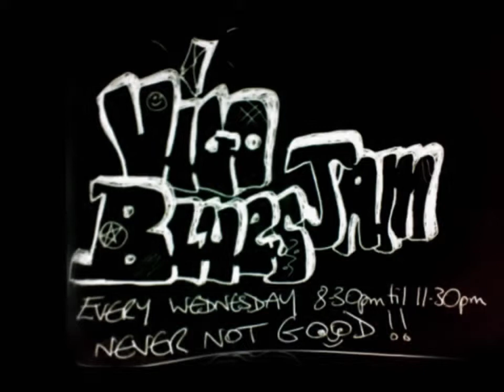crossroads 12 02 2014